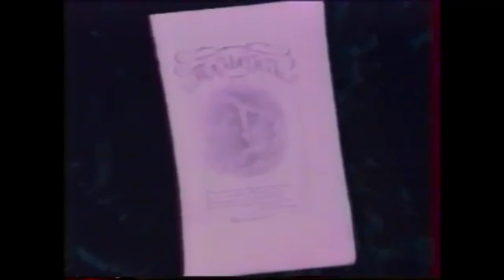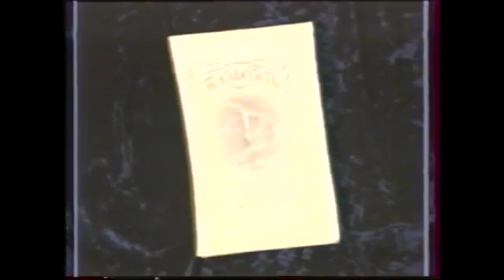Фильм Алексея Уланова «Фигурное катание как искусство». Alexey Ulanov Figure Skating as Art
Друзья! В связи с отменой монетизации для просмотров роликов из России и проблемами, возникшими по этой причине, прошу зрителей, кому небезразлична дальнейшая судьба канала, поддержать нас финансово:

English below
Алексей Уланов - 4х-кратный Чемпион мира и Европы, Олимпийский Чемпион Игр 1972, Саппоро, в паре с Ириной Родниной и 2х-кратный серебряный призер Чемпионатов Мира и Европы в паре с Людмилой Смирновой. Этот фильм был создан в 1996 году в Соединенных Штатах Америки, где Алексей в то время жил и работал, выступая в шоу Holiday on Ice. В фильме Алексей рассказывает о своих идеях, что есть фигурное катание:
спорт или искусство. Вы посмОтрите на историю становления фигурного катания, по видению фигуриста, как следующую ступень развития классического танца. Узнаете, с чего начинался классический балет и историю Марии Тальони, впервые вставшей на пуанты.
Также в нескольких из следующих эпизодов Вы познакомитесь с системой упражнений Алексея Уланова, разработанной им в соответстсвие с канонами классического танца.

Alexey Ulanov together with Irina Rodnina is a 4-time World and Europe Champion and an Olympic Champion at Games in Sapporo, 1972, together with Ljudmila Smirnova 2-times Silver medalist at Europe and World Championships.
This film was shot in 1996 in the USA where Alexey lived and worked in Holiday on Ice shows. In this film Alexey speaks about his ideas concerning figure skating, what it comes to be: sport or art. You will get to know the history of figure skating as Alexey sees it - as the next step of development of the classical ballet. You will learn the short history of art development and get to know the Swedish ballerina Maria Taglioni, who was the first to dance on pointe-shoes.

In some of the following episodes you will learn the system of figure skating exercises, developed by Alexey Ulanov according to classical rules of ballet dance.